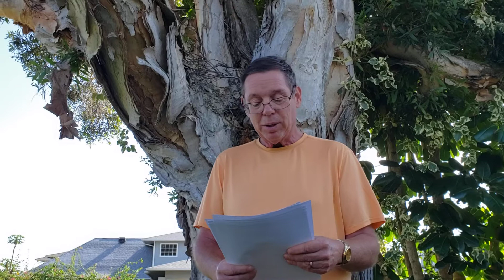Are You Connected? (1 Corinthians 2)